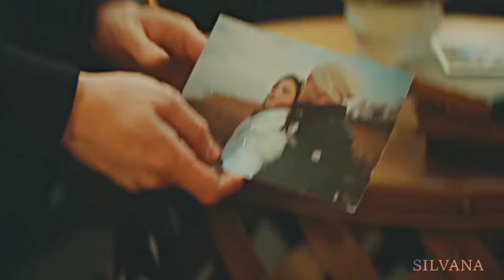Eda & Serkan | I hate u i love u